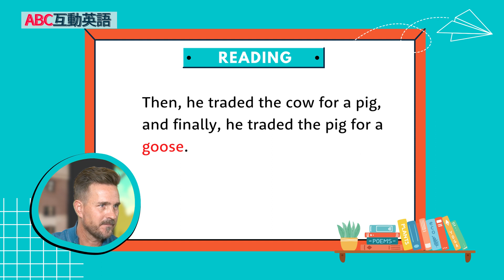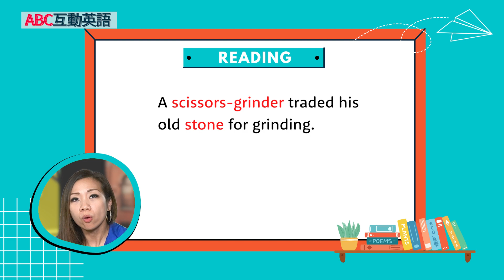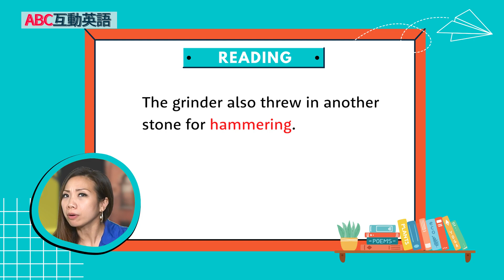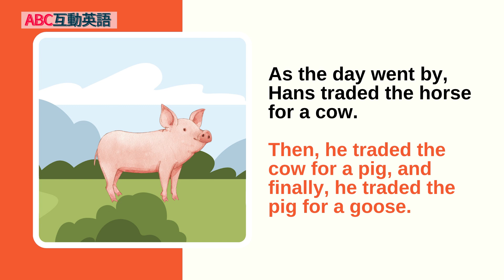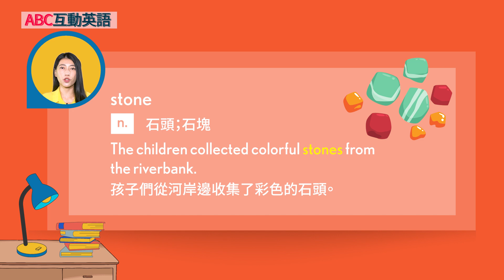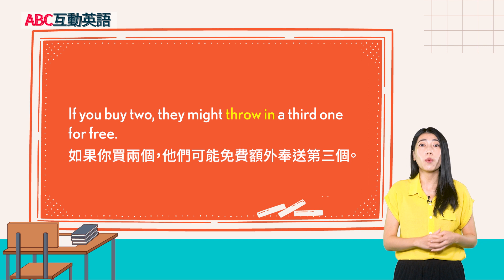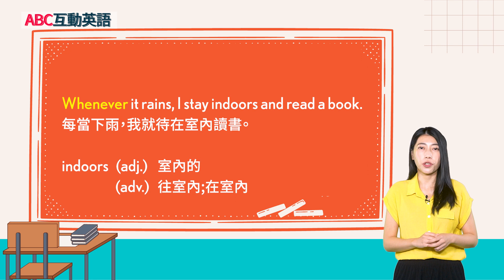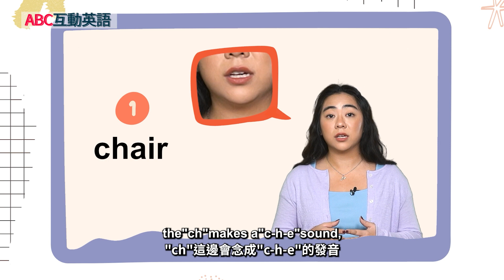【ABC互動英語：20240507】短篇故事集: 〈幸運的漢斯〉(2)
短篇故事集: 〈幸運的漢斯〉(2) | Stories and Fables: Hans in Luck Part 2

Let's continue the story "Hans in luck" with Shane and Karen to figure out whether Hans was lucky or unlucky. And remember to learn about the different pronunciation of "CH" in today's episode of "KiWi on the Street".
讓我們繼續和Shane與Karen一起講述《Hans in luck》故事，看看漢斯到底是幸運還是不幸。別忘了在我們的「KiWi on the Street」學習“CH”的不同發音。

00:00 開頭  - Intro
03:04 課文朗讀 1 - Reading 1
03:34 課文講解 1 - Explanation 1
09:06 課文朗讀 2  - Reading 2
09:25 課文講解 2 - Explanation 2
15:05 單字文法講解 - Vocab Recap
17:18 英語好好玩 - KiWi on the Street